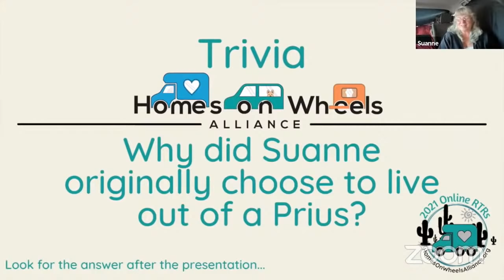Camping Etiquette | 2021 Virtual RTR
In this video, you'll learn how to "Not be THAT guy!" with info on Leave No Trace principles as well as what you need to know when camping on public lands, visiting friends and family, and staying in campgrounds.  You'll also learn the difference between camping and overnighting.

You can learn more by following our two knowledgeable speakers, Debra Dickinson and Joni Zander.

2021 is the 11th Annual Rubber Tramp Rendezvous (RTR) and 4th Annual Women’s RTR, January 14th thru the 20th.  The LIVE classes for these Online RTRs is the place to learn mobile-living skills and connect with other nomads.  The class schedule and more information about the RTRs is

Each one-hour live class is recorded to be viewed later on this Homes On Wheels YouTube Channel.  For a condensed 15-20 minute version of each class, go to the CheapRVLiving YouTube Channel All proceeds from 2021 RTRs videos will be donated to Homes On Wheels Alliance (HOWA), your host for the RTRs.

Unfortunately, due to COVID-19, all activities of the 2021 RTRs will be online.  In addition to the classes, we offer interactive online gatherings called “Virtual Caravan Connections” during RTRs, at 6pm MT / 5pm PT. In these facilitated Zoom meetings we discuss mobile-living topics and make friends.  to RSVP and get the link to attend a “Connections” gathering.

To purchase 2021 Online RTRs stickers and other swag, go

To find others to camp with (at your own risk) go

and support HOWA by buying tickets to win a Step-Thru eBike (must be 18 years or older to enter and win; no purchase necessary to enter or win.)  Drawing on Jan 28.

HOMES ON WHEELS ALLIANCE, INC.
Tel: , is a 501(c)3 charitable organization registered with the Nevada Secretary of State, pursuant to Title NRA 82A.200. Its purpose is to assist seniors and the working poor with securing unconventional housing as shelter. Contributions may be tax deductible pursuant to provisions of Sec. 170(c) of the Internal Revenue Code of 1986, 26 U.S.C.§170(c).

Homes On Wheels Alliance’s 2019 Annual Report (programs, plans, financials) is